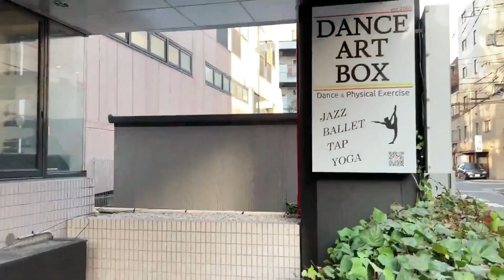【ダンスパフォーマンスでイベント出演‼︎練習編】DABOの踊る仲間たち！ときどきT隊長ーダンススタジオ@danceartbox 77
この動画を配信した本日、メンバーがWorld music & Festival 2023 Tokyoのステージに出演❗️SSCシェアハピラジオさんのダンスショーケースにて、ダンスパフォーマンスをさせていただきました☺️総勢13名、パワー全開で踊ります💪

今回は本番に向けて練習している時に起こったプチハプニングなどをお届け(^^)

【出演イベント情報】
World Music & Food Festival 2023

フェスティバルは、5/5(祝金)〜7(日)まで開催しているので、興味のある方は遊びに行かれてみてはいかがでしょうか😊

動画の終盤には生徒さんのダンスシーンもありますので、ぜひ最後までお楽しみ下さい☆

【目次】
00:00 オープニング
00:19 本編
04:00 Let's DANCE！

もしくはDANCE ART BOXで検索♪